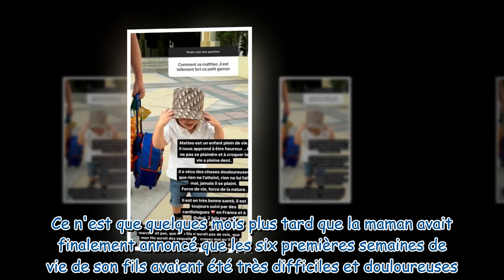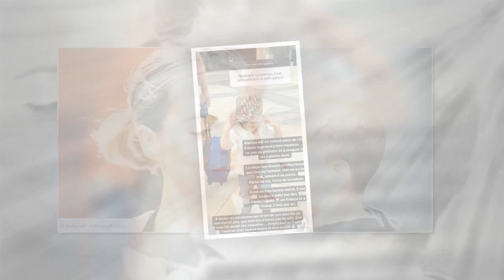« Il est toujours suivi par des cardiologues » Hillary Mamans et célèbres donne des nouvelles de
« Il est toujours suivi par des cardiologues » : Hillary (Mamans et célèbres) donne des nouvelles de son fils Matteo